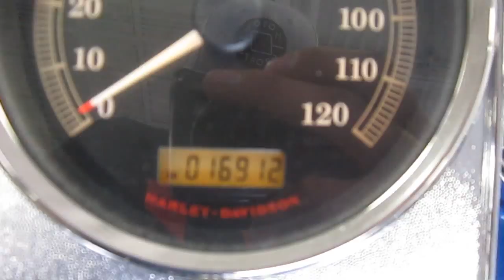2008 Harley-Davidson FXSTC Softail Custom @ iMotorsports 9668